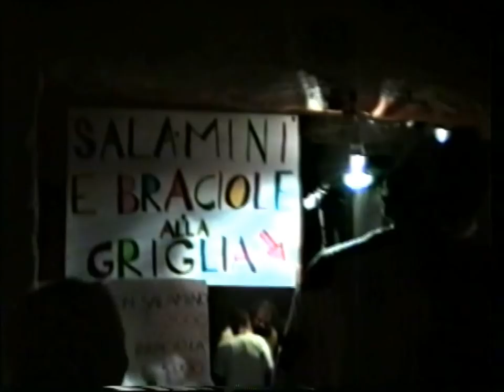Le feste di Cencerate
Sono passate alla storia le affollate feste degli anni Novanta a Cencerate, in alta valle Staffora, quando il piffero era ormai tornato popolare grazie soprattutto a Stefano Valla, Franco Guglielmetti e Ettore Losini "Bani". Con Stefano ci sono qui diversi amici e allievi: Claude Bonnafous, Giampaolo Tambussi, Massimiliano Bernini, e a rispondere dal muretto opposto dei giovanissimi Marco Domenichetti e Stefano Faravelli con Franco. Tra una monferrina e un salamino, sotto la luna e` il turno di Bani col fedele compagno Attilio Rocca "Tilion". Dal 2010 si e` ripreso a organizzare balli tradizionali a Cencerate presso il ristorante Rossi.